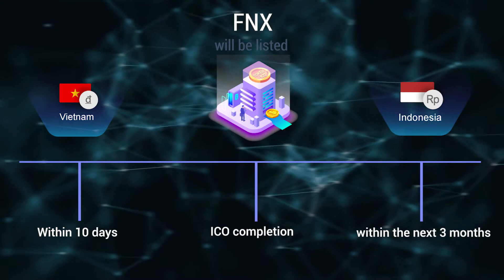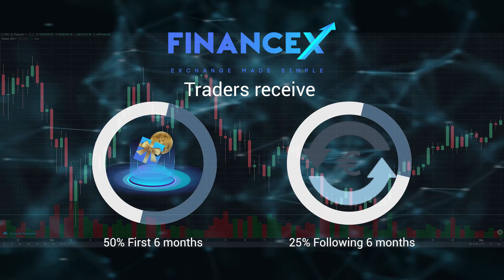Hoạt hình 2D FinanceX - Animation 2D (TVC360)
FinanceX là một sàn giao dịch tiền số toàn thế giới, với trụ sở chính đặt tại Bugis Cube, Singapore, cho phép người dùng mua bán BTC (Bitcoin), ETH (Ethereum), BCH (Bitcoin Cash), LTC (Litecoin).

TVC360 Việt Nam là đơn vị truyền thông media cung cấp các giải pháp sáng tạo về hình ảnh như Phim doanh nghiệp, Animation 2D, 3D, TVC quảng cáo...

TVC360 và đội ngũ sáng tạo tâm huyết không ngừng tìm kiếm những giải pháp tối ưu mang lại giá trị doanh nghiệp. Với mong muốn đồng hành cùng nhiều đối tác uy tín, chúng tôi luôn cải thiện tầm nhìn và xu hướng 4.0 tạo nên những sản phẩm dịch vụ chất lượng cao đến với khách hàng.

🔻Địa chỉ: Tầng 2, số 95 Cầu Giấy, Hà Nội